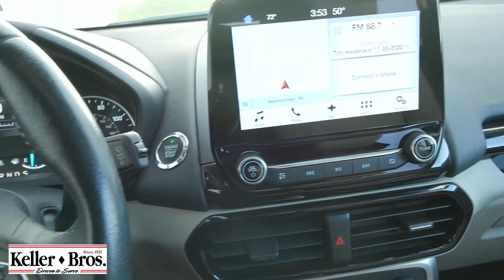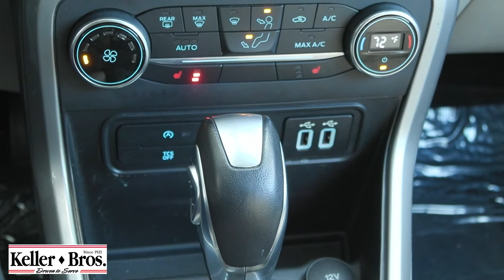2018 Ford Ecosport - P1710A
Contact Keller Bros Family of Dealerships for more information!